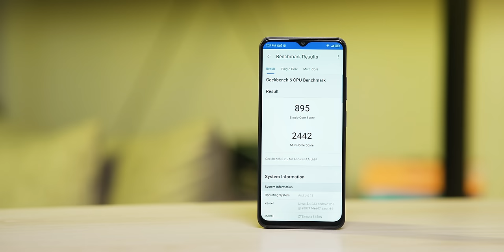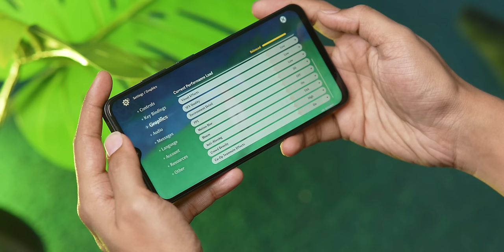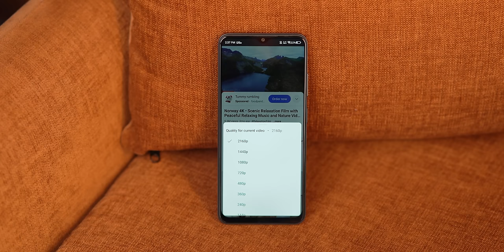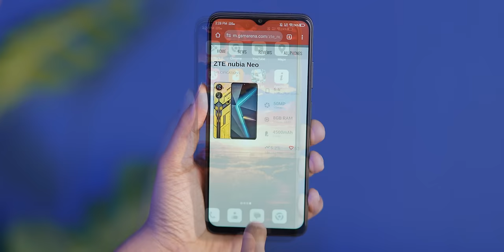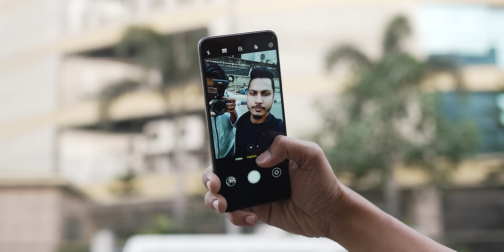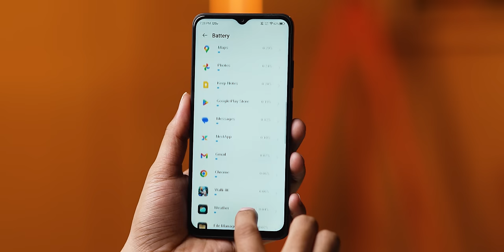ZTE Nubia Neo 5G - Affordable Gaming Solution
ZTE is making a comeback in Bangladesh with the launch of the Nubia Neo 5G, and it's priced to impress at around 21,000 BDT. We got our hands on this budget-friendly phone and put it through its paces to see if it lives up to the hype, especially for gamers.
The Nubia Neo 5G boasts the upper tier T820 5G chipset from UniSOC, promising smooth performance and next-generation connectivity without breaking the bank. We dove into various games to test its capabilities, and the results were impressive for the price. Optimized features and a capable processor ensure you can enjoy your favorite titles without lag or stuttering.

Price

Zte Nubia Neo 5g ( 8/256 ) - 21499 TAKA

ZTE Bangladesh

Follow ATC